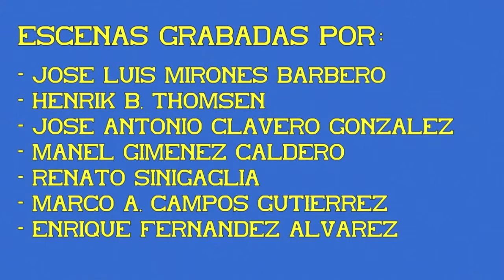Instalaciones ferroviarias de Ensidesa. 10ª Parte.